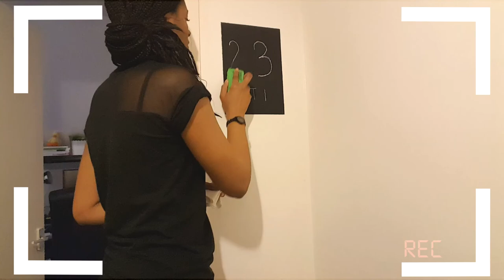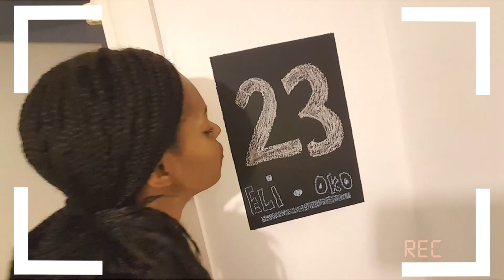Art Attack Did This To Me! | VLOG #5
Art Attack gave me hope as an artist and life humbled me lol. Enjoy this 'artsy fartsy' vlog. Part two will be better! I must justify my lack of talent haha

End Feature:
➤ Principality (video coming soon)